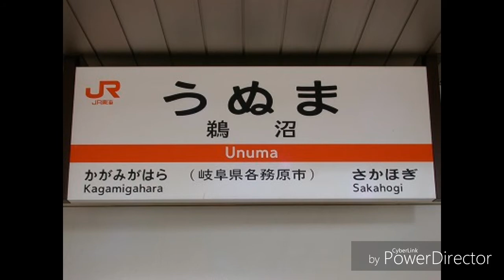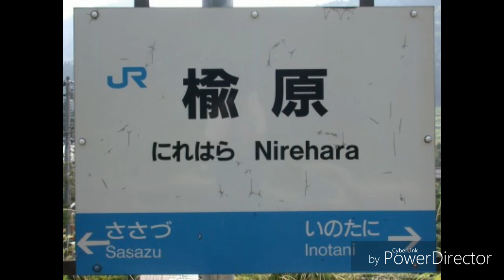初音ミクがポケモンOP「Ready Go!」の曲で高山本線の駅名を歌います。駅名標合成版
原作 環境P様
車両 裏辺研究所 Wikipediaから